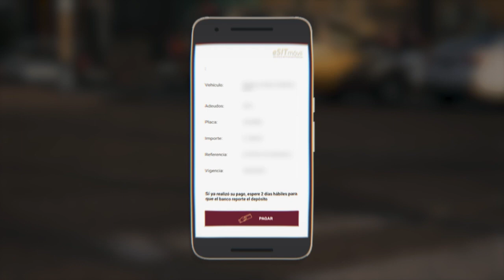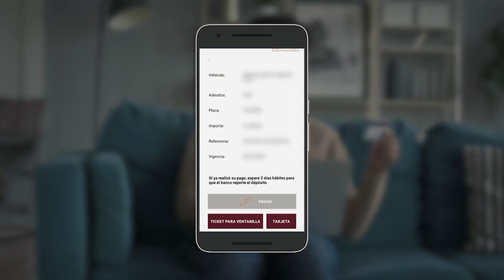López Obrador responde a los señalamientos sobre su plan de reformar el INE | La Jornada HGO